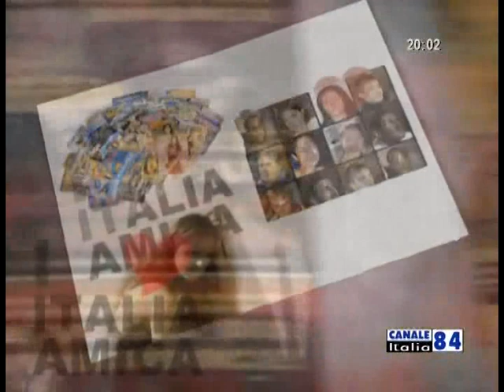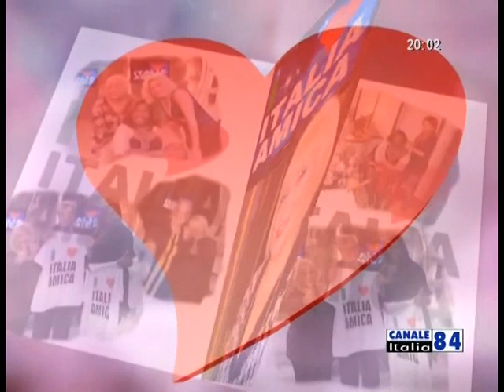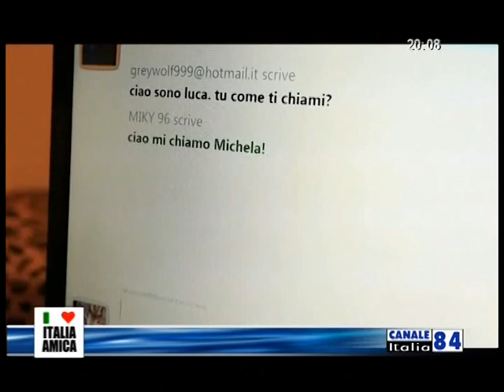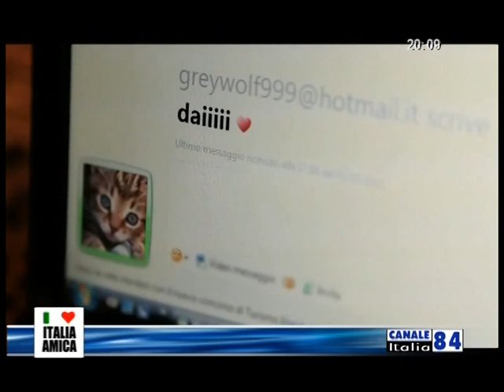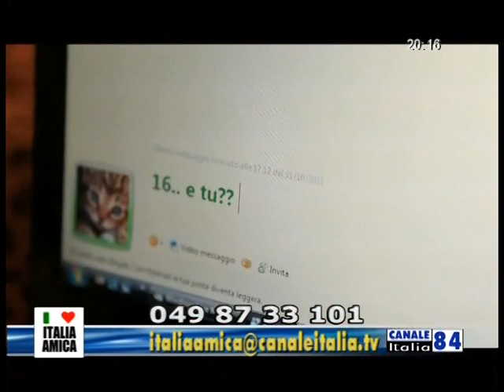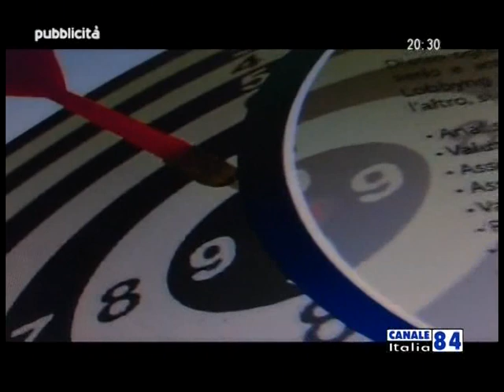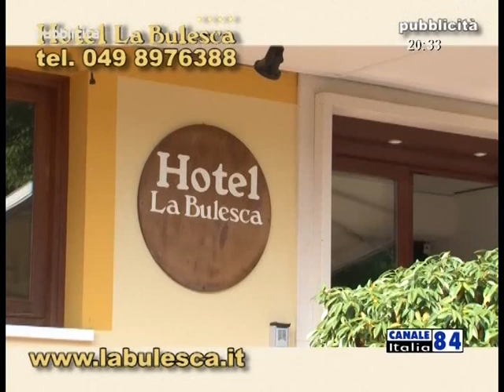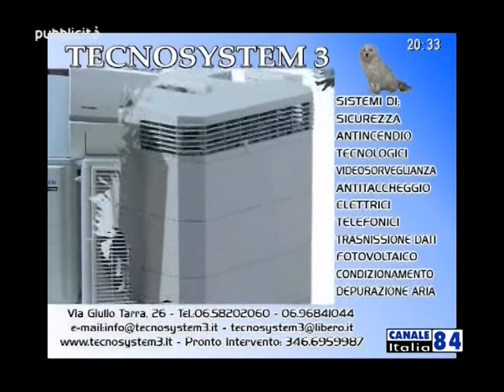ITALIA AMICA EDIZIONE 2013 PUNTATA ( 03/11/2013 )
ITALIA AMICA EDIZIONE 2013 programma ideato e condotto da MARISTELLA GALLOTTI